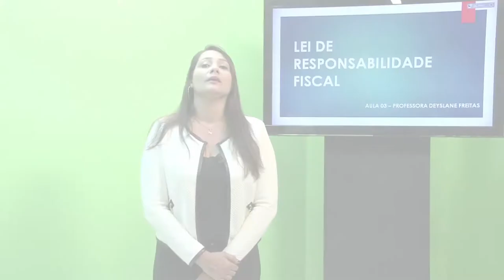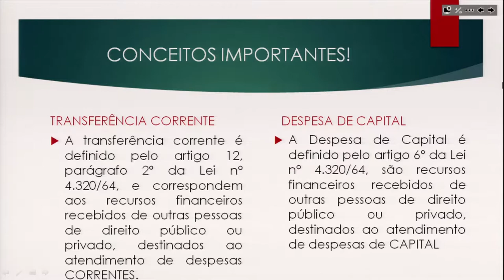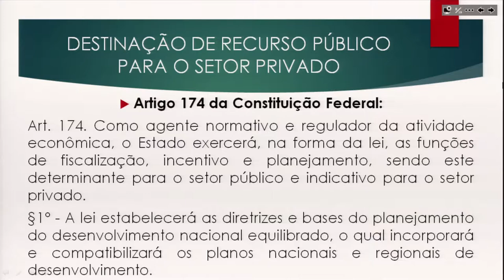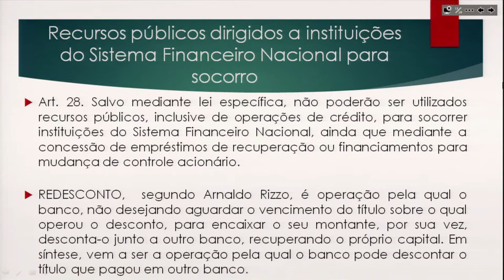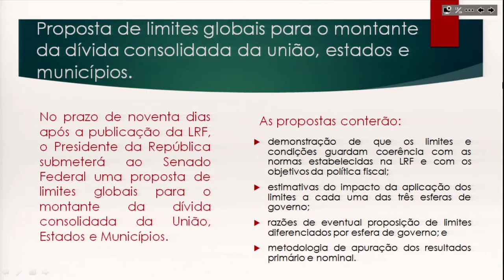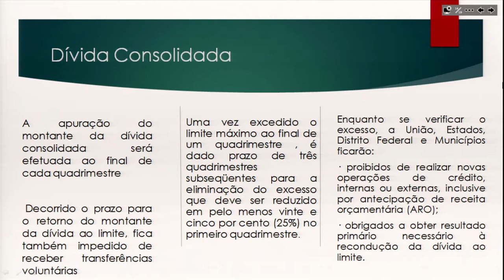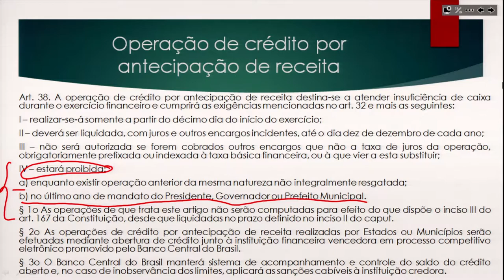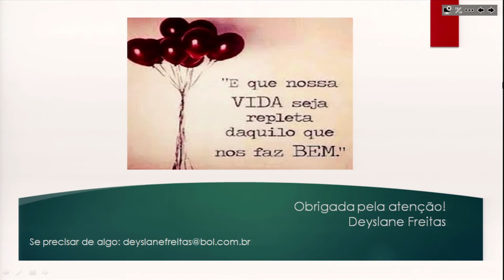AULA 3 - LEI DE RESPONSABILIDADE